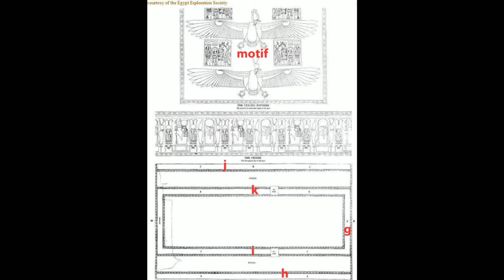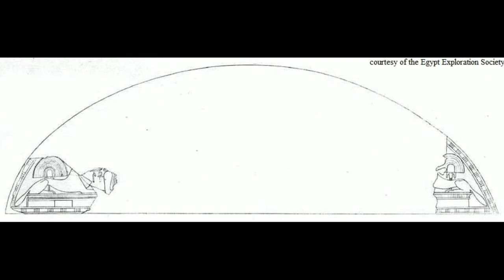الخدمه اليومية في معبد ابيدوس مع الدكتور خالد غريب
أو الصفحة العامه
                                                                                                          خالد غريب
 على الانستجرام